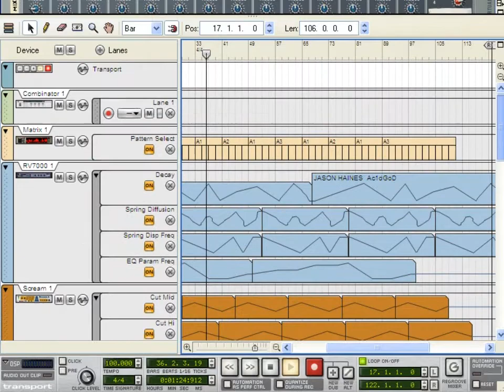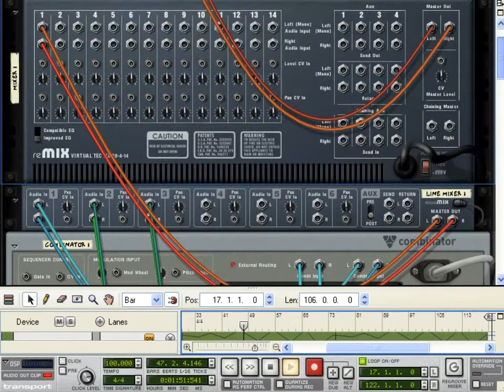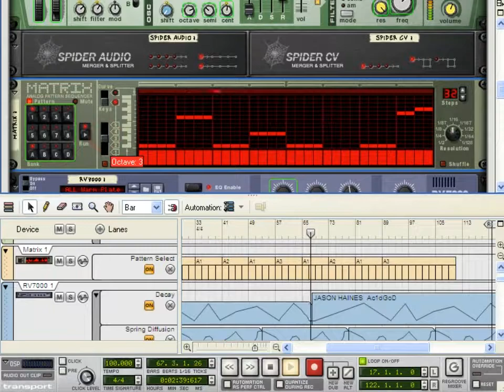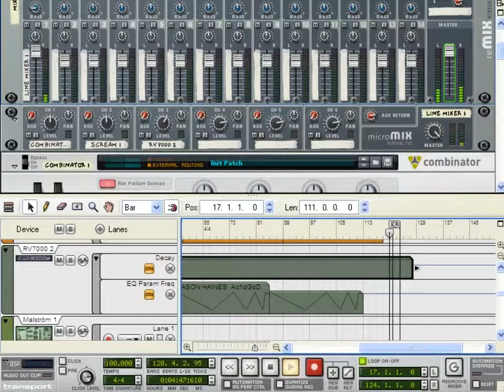GLIMMERING DIAMOND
THIS IS A MIX I MADE IN REASON 4 ON TRAMADOL.